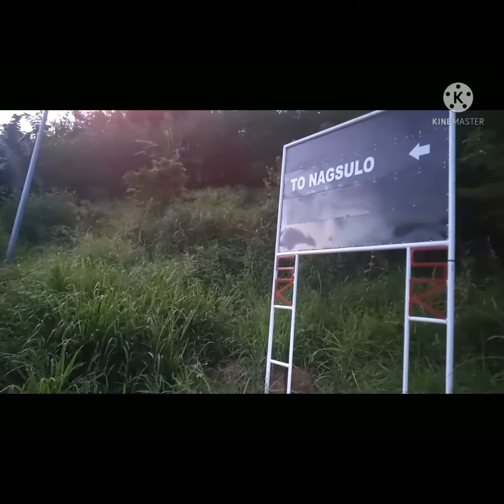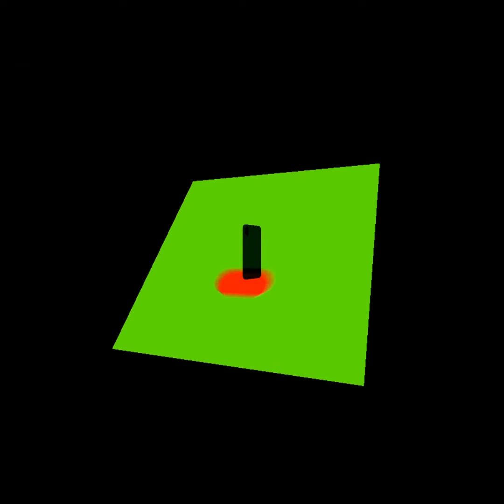Sunday Solo Ride